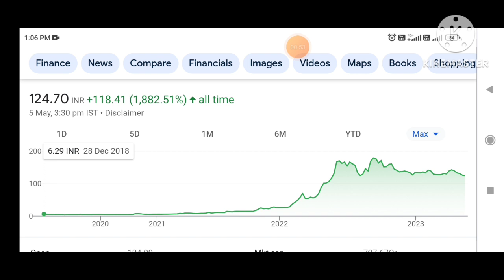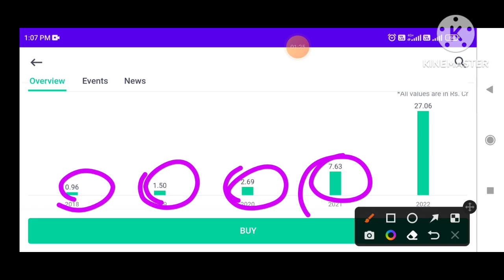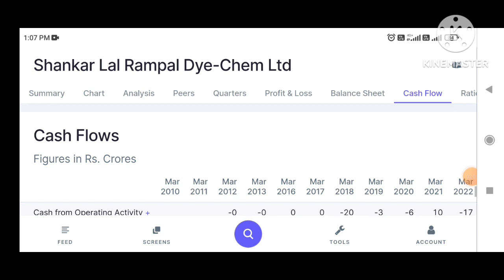Shankar Lal rampal dyechem ltd share|Shankar Lal rampal dyechem share latest news today Penny stock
Shankar Lal rampal dyechem ltd share|Shankar Lal rampal dyechem share latest news today#bmos

Topic:-